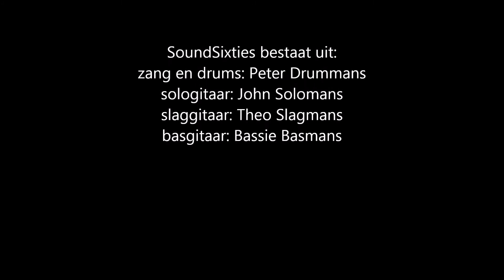22 november, een middag met de SoundSixties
De SoundSixties verzorgen een dans- en muziekmiddag in Zoeterwoude.
Alles gefilmd door een Hongaars-Nederlandse fan, waarvoor wij hem zeer dankbaar voor zijn.
Helaas 1 fout in de ondertiteling: Oh Boy is van Buddy Holly, niet van Cliff.